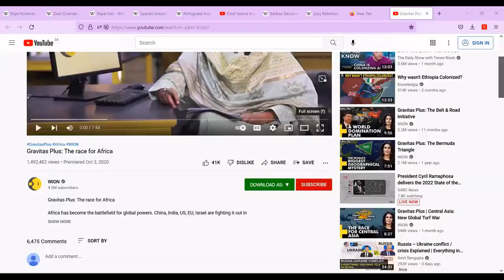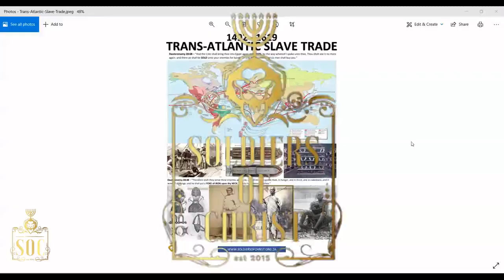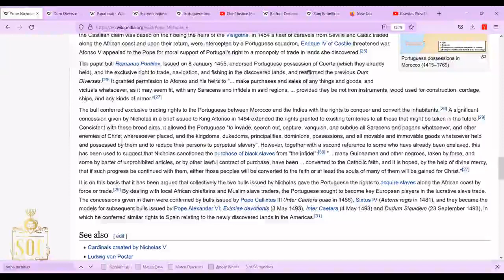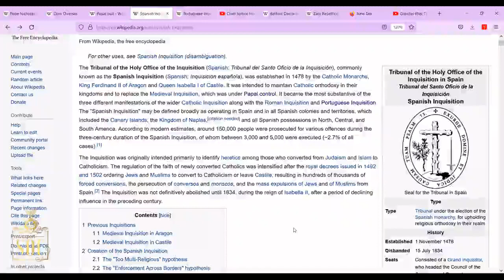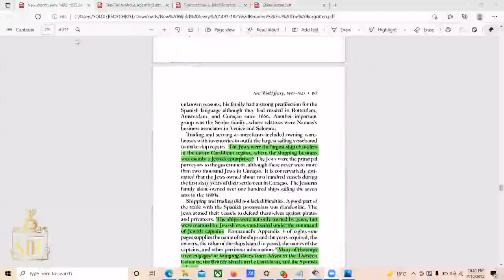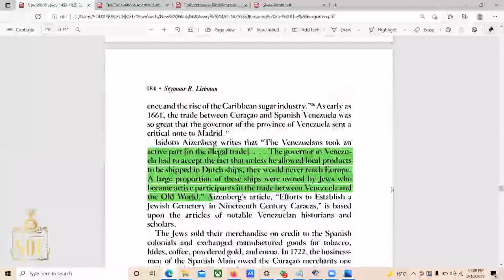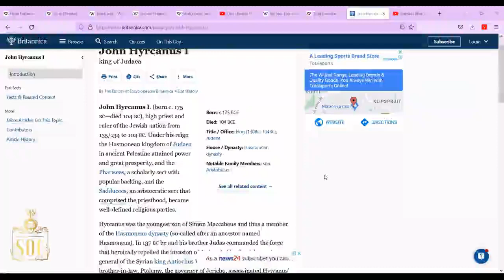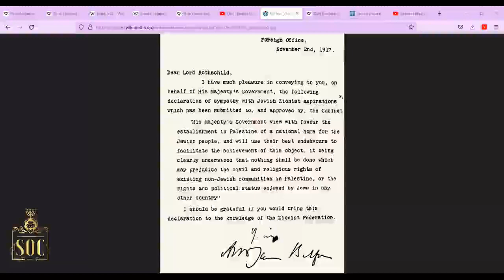SOC | CLUELESS BLACK "LEADERS"